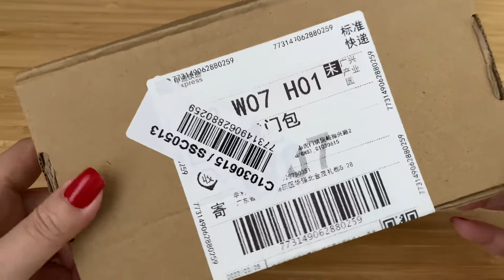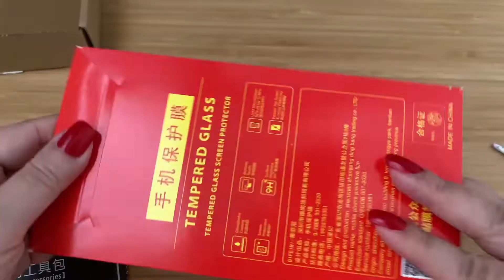【Life with Sophie🌺】第1次買手機鏡頭mon貼📱📱開箱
追蹤Follow｜IG: miss.rosy.sophie